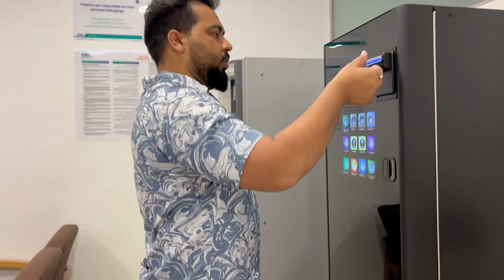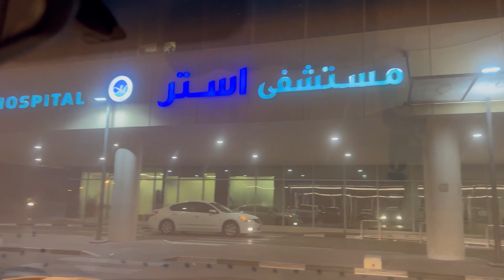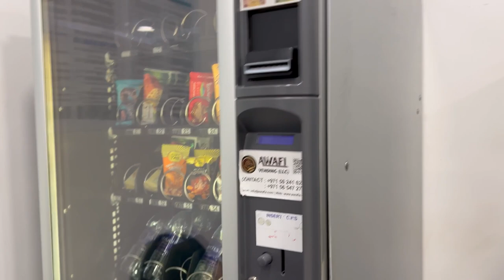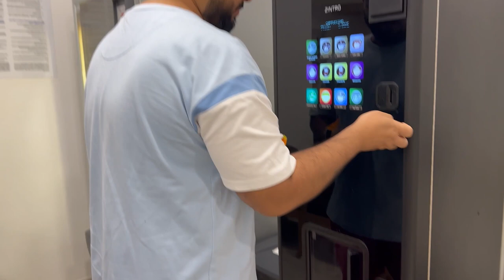Part - 01 In Full Day Done Car Repair and Visit to Aster Hospital. Part Two for Jawan Movie..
hello friends this vlog in two part in first part we went to car light repair and Aster hospital and In Second part we went for Jawan Movie. Movie reviews in the end please see full vlog.